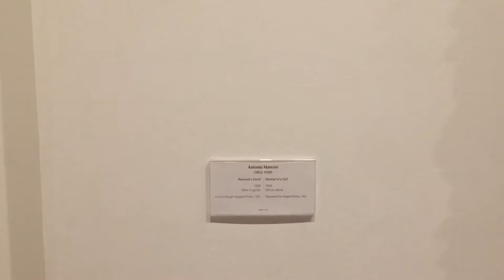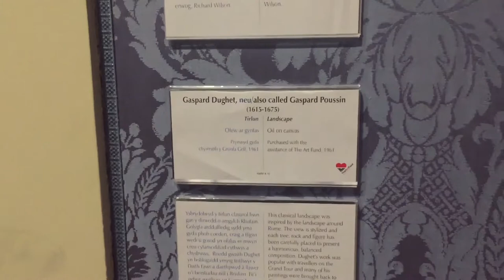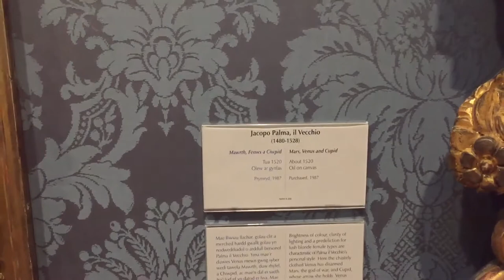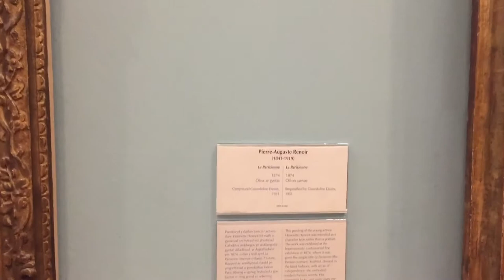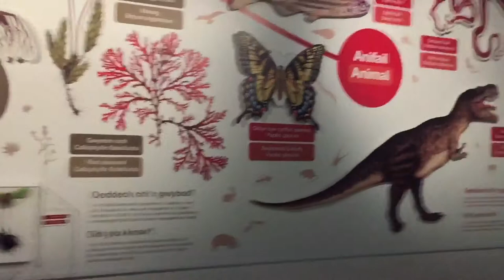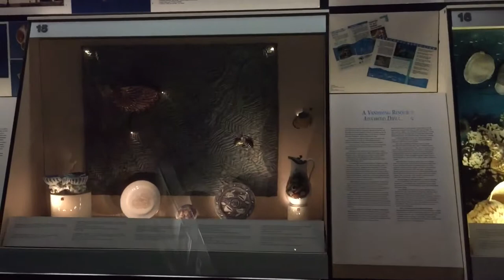Cardiff Museum - A Day Out - Van Gogh, Cézanne and Monet etc.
A Quick Morning at Cardiff Museum - Van Gogh, Cézanne and Renoir etc.